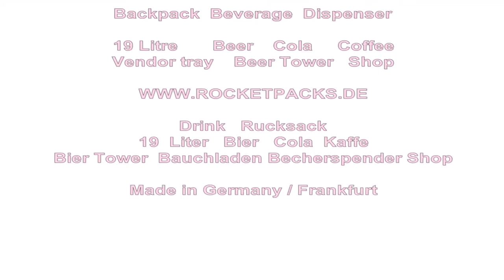getraenke rucksack mpeg4